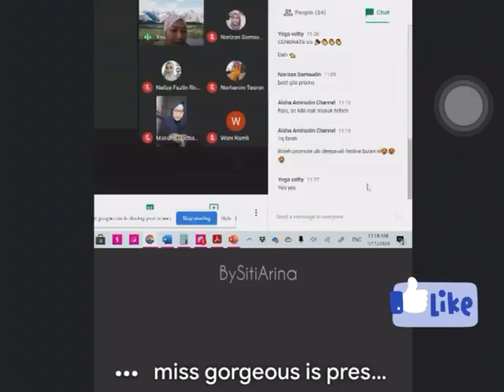Thanks for the video!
My sharing is appreciated by one of the participants!